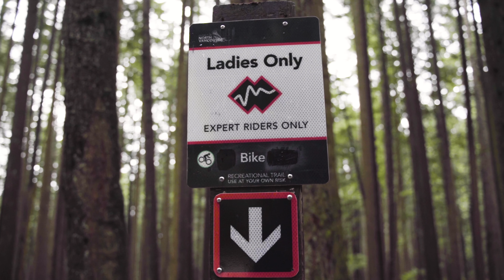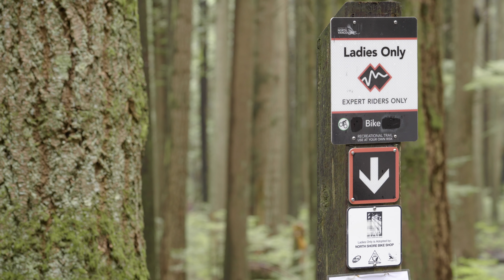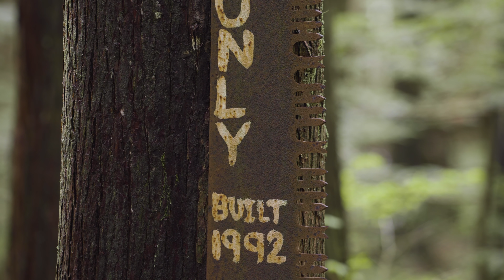EWS Racers Take On The North Shore's Jankiest Lap | Ladies vs. Ladies Only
That's right, ladies vs. the infamous Ladies Only trail here on Vancouver's North Shore! Christina Chappetta, Andréane Lanthier Nadeau, and Georgia Astle tackle one of Vancouver's gnarliest trails, with a few fun challenges thrown in the mix.